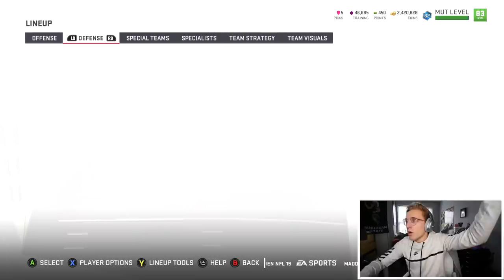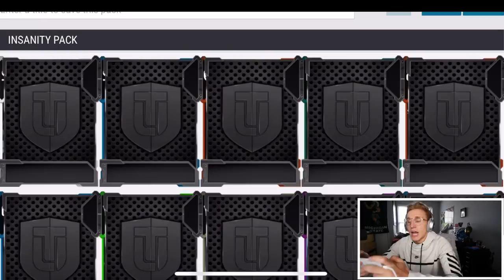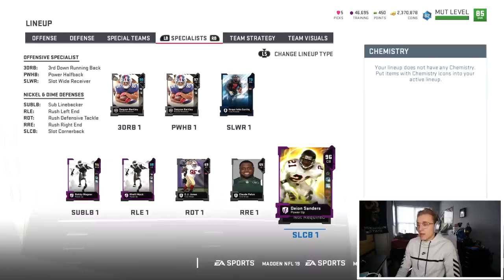Took This To The HOUSE...!? Wheel of MUT! Ep. #49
someone wanna tell me how the hyeck he took this to the house